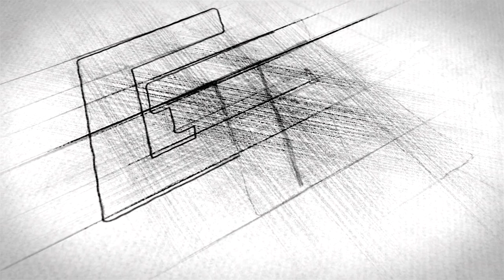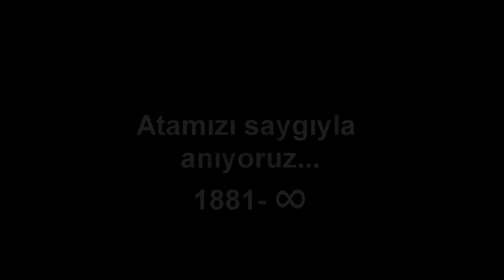Cam Üzerine Atatürk Portresi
video muzda  Atamızın portre slüeti cam üzerine tersine çevrilmiş fotokopi ile akrilik boya yardımıyla boyanmış ve çerçeveye yerleştirilirken arka fonuna alüminyum folyo ile estetik bir dekor verilmiştir. isteyenler Atamızın portresini ya da kendi slüet resimlerini bu şekilde cam üzerine boyayıp evlerinde gururla sergileyebilirler. Ayrıca orta okul ve üst kademe okullarda da etkinlik olarak yaptırılabilecek güzel bir uygulamadır.